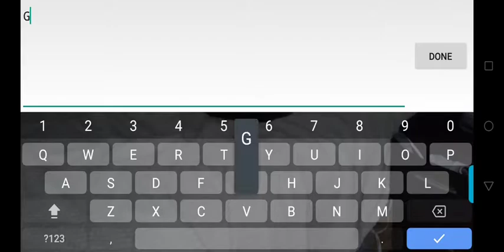Playing deathpupps new level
Sub to deathpupp plays and follow him on GD